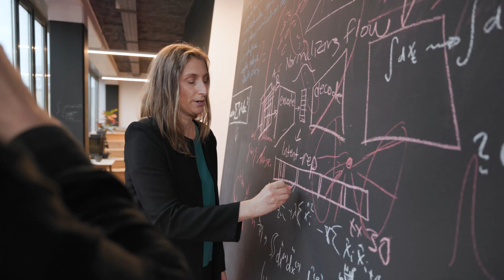Meet Claire Monteleoni: Editor in Chief of Environmental Data Science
Claire Monteleoni shares the foundations, vision and scope of Environmental Data Science. Explore the journal